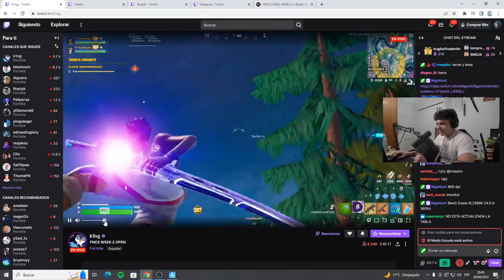KUBX LODZIARA 😲 - FORTNITE ITA